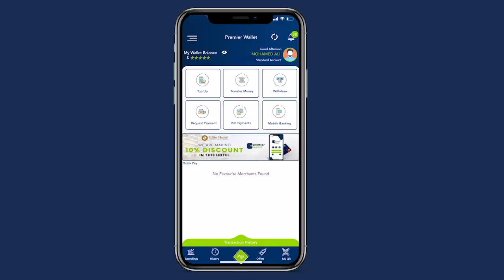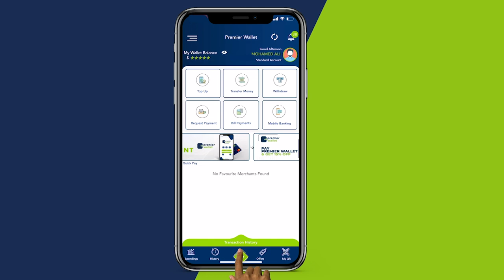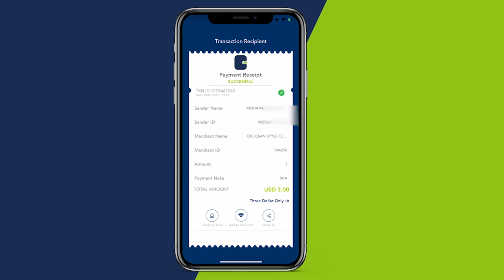dhiiragalinyaro isku xilqaantay Olole nadafadeed oo laga sameeye xeebta liido.